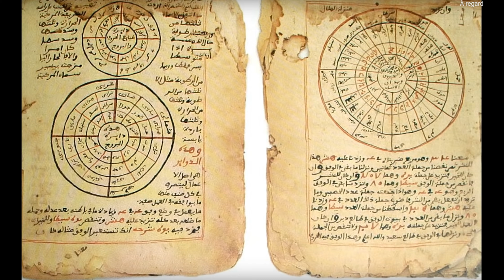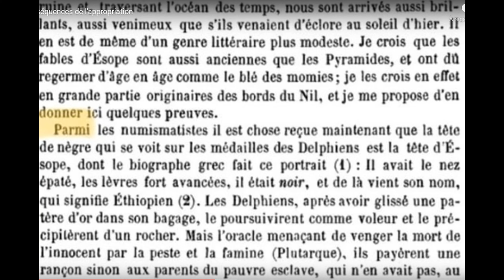Appropriation du Génie Africain part 2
la suite de cette partie 2 vous allez voir que les stars du Rock se sont aussi ''Inspiré '' (volé)  de la musique Africaine. surprise surprise